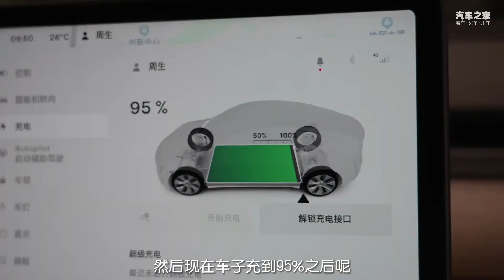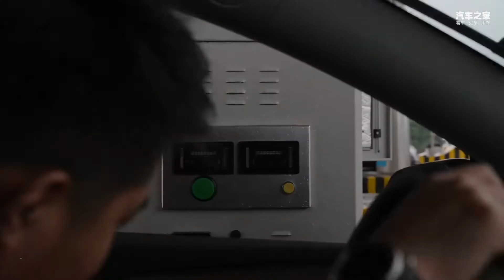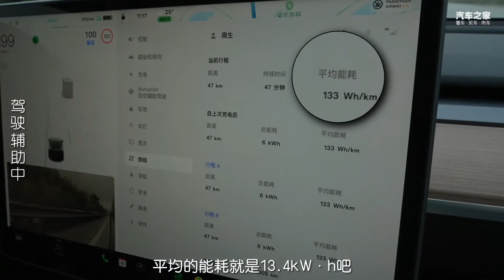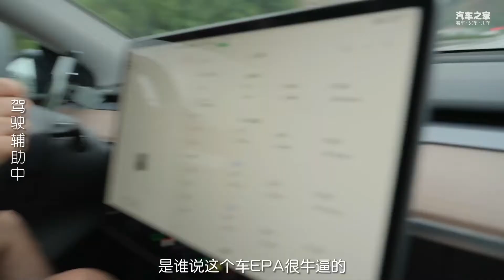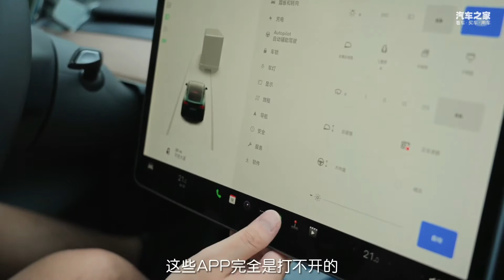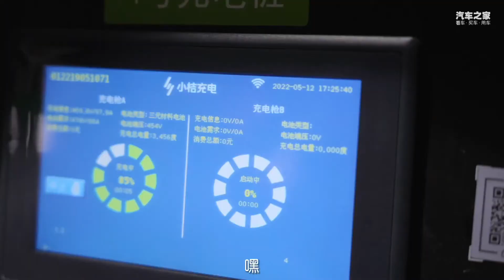测特拉斯Model Y后驱标准版，CLTC是545km，实际它能跑多远？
欢迎来到《满电出击》最新一期节目，这期节目，我们来测特拉斯Model Y后驱标准版，CLTC是545km，实际它能跑多远？